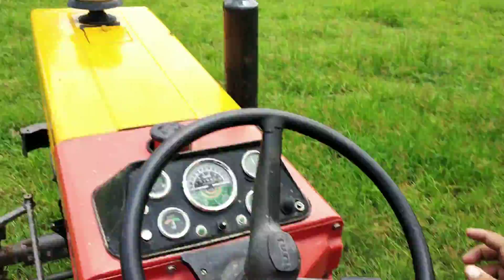Tractor off roading || himachal || HMT power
off roading